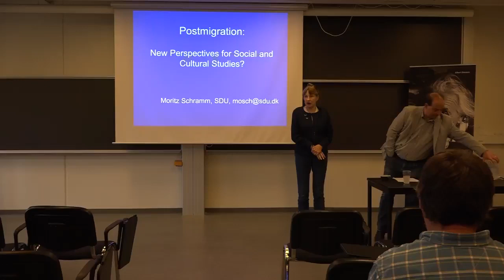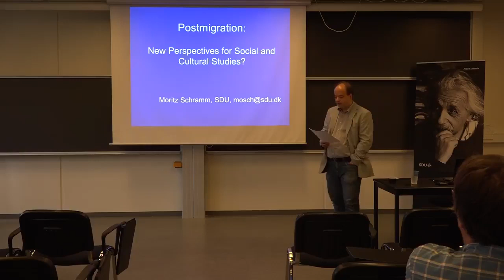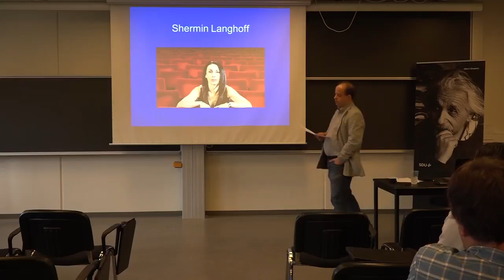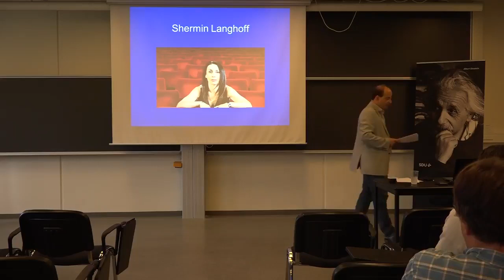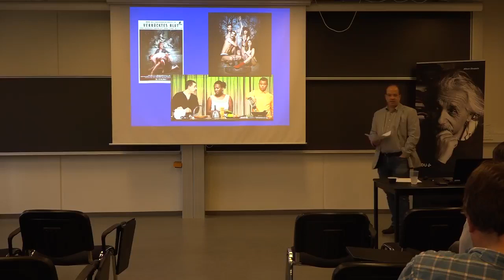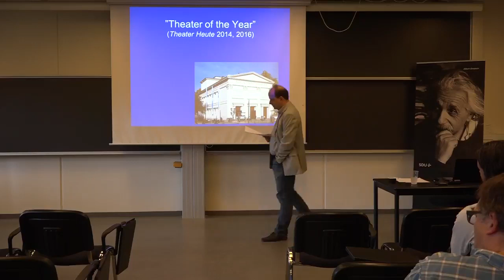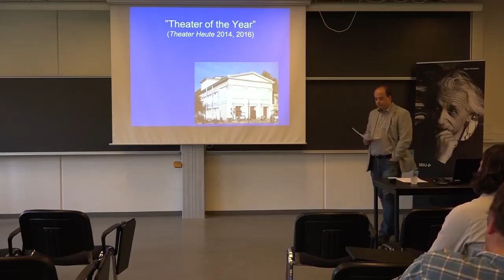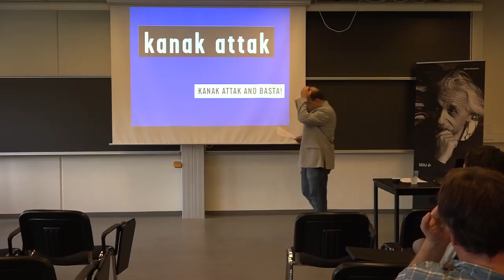Postmigration: New Perspectives for Social and Cultural Studies? - Moritz Schramm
Public debates about immigration and integration are often built around the very simple distinction between what is perceived as a sedentary, stable and more or less homogeneous we-group on the one side and newcomers, immigrants or refugees on the other side. In the most recent research this fundamental distinction is increasingly questioned and rejected – not least with the concept of “postmigration”, which is a new and rapidly developing concept in sociology, migration studies and cultural studies. It offers a new and different view on migration and its consequences. The concept enables us, sociologist Erol Yildiz argues in 2015, ‘to retell the history of migration and to radically rethink the whole field of migration studies’. The term ‘postmigration’ itself derives not from academic scholars or researchers, but has emerged among artists and intellectuals in Berlin/Germany who refuse to be labeled as ‘migrants’ or ‘immigrants’ and made the simple objects of national ‘integration’-politics. Instead, they insist on the overall plurality of life-stories and on the multiplicity of backgrounds as a fundamental condition of modern society and the social and cultural interaction among all its members. In the academic reception of the term one explores the notion of ‘postmigrant societies’ and debates analytical perspectives, trying to overcome the persistent demarcation-lines between migrants and non-migrants. In my lecture I will present the historical background of the term in the Berlin theater-scene, before I turn to the manifold academic reception and ask the overall question, whether – and how – this new concept can help us to gain new perspectives and new insights into some of the most recent developments and conflicts, we are dealing with in our days.